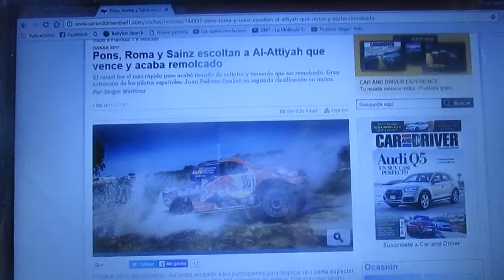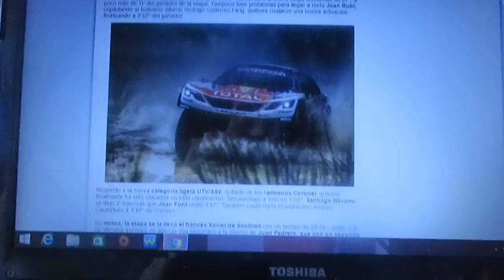Resumen Etapa 1 Rally Dakar 2017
Un breve resumen de la etapa 1 del Rally Dakar edición 2017